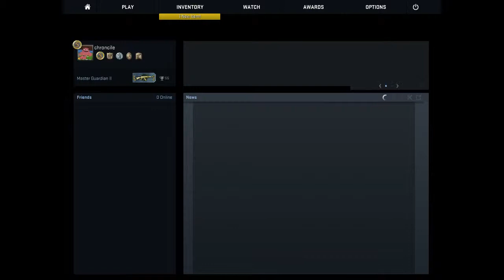CS:GO MatchMaking Day 38